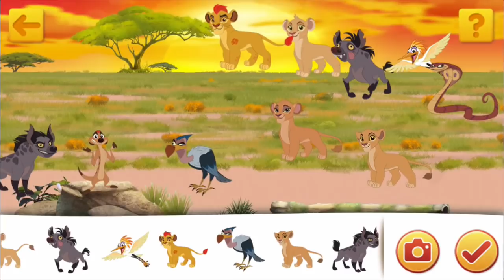Rey Leon - Disney La Guardia del Leon - Juegos Para Niños Pequeños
Si te Gustan las series de Disney Junior y los videos de: Rey Leon - Disney La Guardia del Leon , Haz clic en "Me Gusta" y compartelo con tus Amigos!

Videos Recomendados para Ti:

Sheriff Callie en el Oeste - Atuendos del Oeste - Juegos Para Niños Pequeños